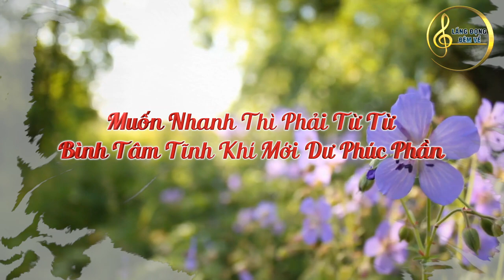Muốn nhanh thì phải từ từ bình tâm dưỡng khí mới dư phúc phần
Đường đời mỗi người cũng giống như đường đua marathon trên sân vận động vậy. Con đường ấy có thể kéo dài vô hạn và bạn phải chạy liên tục không ngừng nghỉ. Vậy bạn sẽ lựa chọn cách chạy như thế nào và đích đến cuối cùng ở đâu?
Người có phúc khí hiểu được mọi thứ đến với mình không phải bởi sống nhanh mà nhờ vào sống chậm. Vì sao lại nói như vậy?